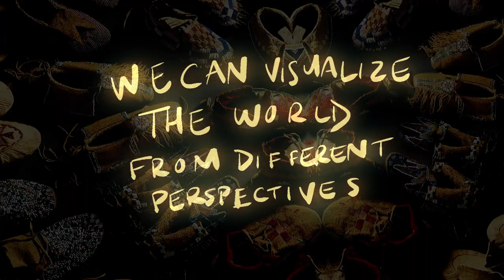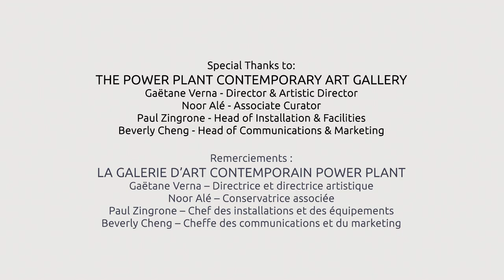Portrait de Gerald McMaster, gagnant du prix GGARTS 2022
Gerald McMaster : Gagnant 2022, Prix contribution exceptionnelle du Gouverneur général en arts visuels et en arts médiatiques. Réalisation de Lucius Dechausay.

Présentation du Conseil des arts du Canada et de l’Alliance des arts médiatiques indépendants.

Le Conseil des arts du Canada est une société d’État autonome créée en 1957 par une loi du Parlement fédéral (la Loi sur le Conseil des arts du Canada). Il a pour rôle de « favoriser et de promouvoir l’étude et la diffusion des arts ainsi que la production d’œuvres d’art ».

Transcription :

Lorsque j’ai commencé à travailler comme commissaire, je ne savais pas dans quoi je m’engageais, c’est certain. Je voyais peu de gens au Musée des beaux-arts de l’Ontario ou dans toutes les institutions dites publiques que nous connaissons aujourd’hui. Il n’y avait pas de commissaires autochtones, alors je n’étais pas le premier, mais le seul.

Alors, penser aux autres, parler avec les autres, échanger des idées, c’était vraiment parler dans le vide sans possibilité d’avoir de la rétroaction.

Nous pouvons visualiser le monde sous différents angles, et il existe différentes manières de présenter les œuvres dans ces espaces d’exposition.

Je pense que la plus grande partie de mon travail a consisté à introduire davantage d’art autochtone dans la collection. Au lieu de présenter l’histoire de l’art en fonction de mouvements particuliers à travers le temps, nous avons thématisé les expositions, ce qui nous a permis de juxtaposer différents artistes, qu’il s’agisse de femmes, d’autochtones ou d’hommes, et de les présenter d’une manière qui n’avait jamais été faite auparavant.

Ce que nous voulions exprimer, c’est qu’il existe différentes façons de voir la même chose. Ainsi, en apportant ces nouvelles façons de voir - une façon toute autochtone de voir le paysage - nous avons vraiment élargi notre vision de ce que l’art canadien pouvait être.

Tout au long de notre histoire, les institutions ont retiré cette autorité aux peuples autochtones, mais aujourd’hui, elles investissent à nouveau dans les commissaires autochtones et les autochtones en général... cette question d’autorité. Et je pense que c’est un exemple très, très puissant de la responsabilité des jeunes commissaires.

Voir l’évolution des jeunes qui émergent aujourd’hui a été... J’en suis fier. Cette base de savoirs est là pour qu’ils puissent s’en emparer et faire quelque chose eux-mêmes.

Pendant les premières années de ma vie, je n’avais pas vraiment accès à ça.